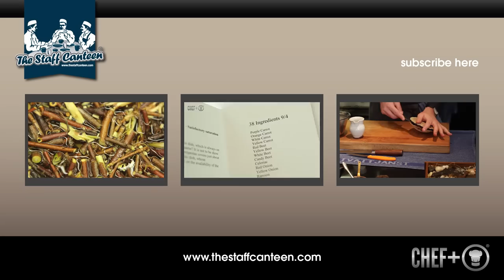3-Michelin starred Sven Elverfeld creates oyster and beef and char grilled pork belly recipes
Sven Elverfeld, three Michelin star chef from restaurant Aqua in Wolfsburg Germany, talks about his food style and philosophy and creates two dishes from his current menu.

The first dish cooked by Sven is a Gillardeau oysters with raw beef and jellied essence, pine nuts, „Nonpareilles“ capers and anchovy-onion cream. This is followed by char-grill belly of pork, sauerkraut, apple, fried potatoes foam and balsamic emulsion; this dish takes classical German combinations but with an added modern twist by Sven and his team.

The Staff Canteen, is a website for professional chefs, which offers the best chef jobs across the UK, chefs recipes, images, chef networking and is packed with features from the world's best chefs. It's free to register, so why not join today?